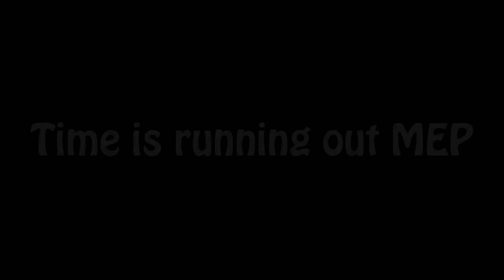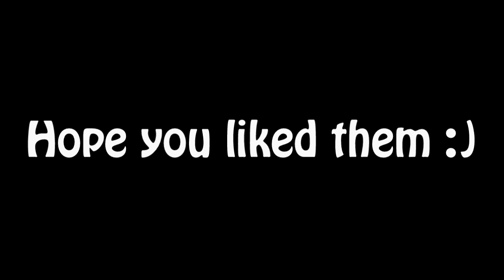xAmuIkuto's Meppart Collection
Watch in HD, please & read.

I will upload my mepparts on my backup from now on. ^^

The mepparts are in order of when they were made.

Nickelback MEP
Group; Shining Darkness Productions

Lady Gaga Megamix
Anime Used; Shugo Chara
Link to full MEP; Removed due copyright, sorry. D:
Host; ChainedEStudio

Utau - A Lonely Heart
Host; InoFairy

Fave Song MEP
Anime Used; Skip Beat
Link to full MEP; Don't know 8D
Group; Crystal Soul Studios

Twisted MEP
Anime Used; Vampire Knight
Link to full MEP; Don't know either 8D
Host; SammyPacks

Der Hitmix - Part 4 & 24
Anime used; Bakemonogatari, Code Geass
Link to full MEP; Don't know ...
Group; Twilight Eclipse Studios

Time is running out MEP
Manga Used; Pandora Hearts
Link to full MEP; Channel is renovating, mep deleted.
Group; xTwisted Productions

Timbaland MEP
Anime Used; Ef Tale of Memories
Link to full MEP; Don't knowwww.

The Birthday Massacre Megamix
Link to full MEP; Gone too :'D
Host; Anzu10694

Utada hikaru Megamix
Link to full MEP; Errr, don't knowx'D
Group; Changing Hearts Productions [Guest]